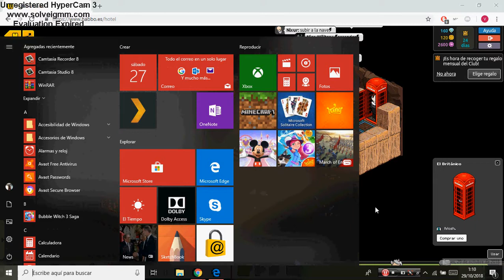[Hw] Moraband ataca a Kashyyyk.